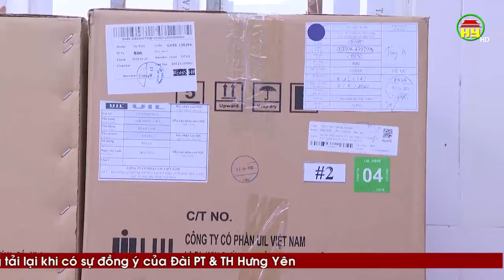Cơ hội để doanh nghiệp phát triển công nghiệp phụ trợ.